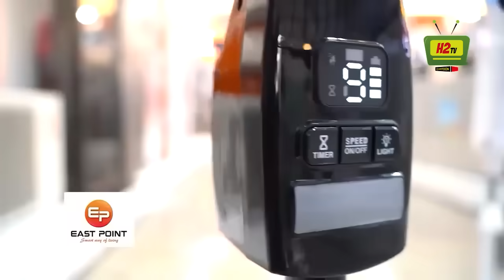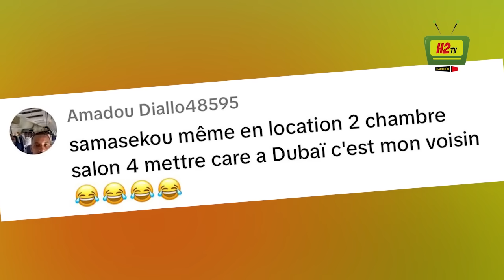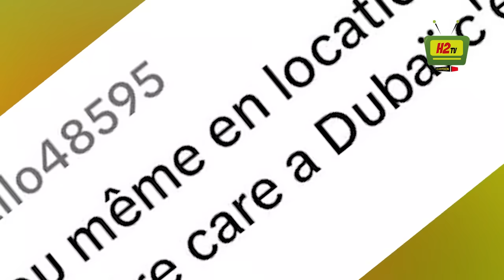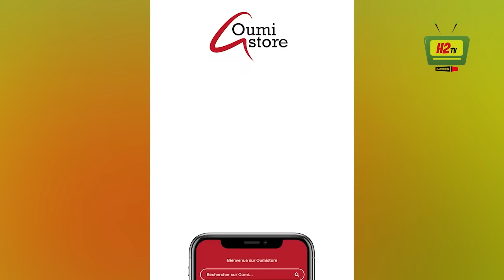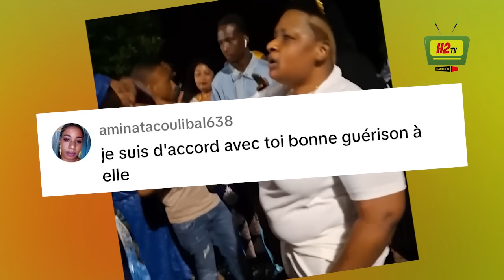BINGUINI PALMER CONCERT ITALY POLEMIQUE .. 11 EXELLENCE DEFEND PRINCE DIALLO CONTRE SAMASSEKOU